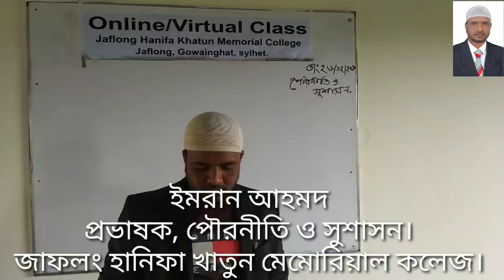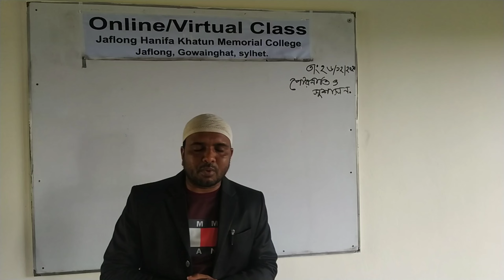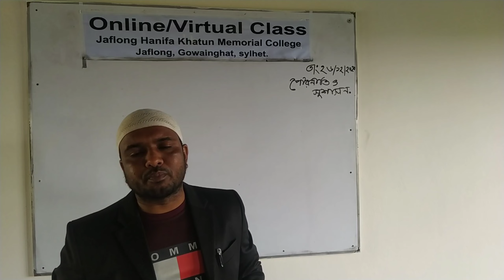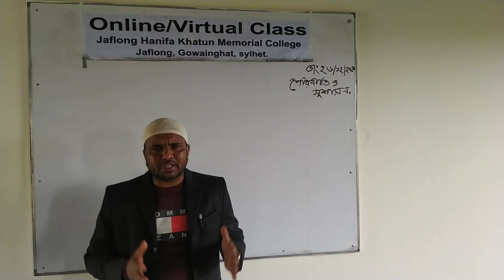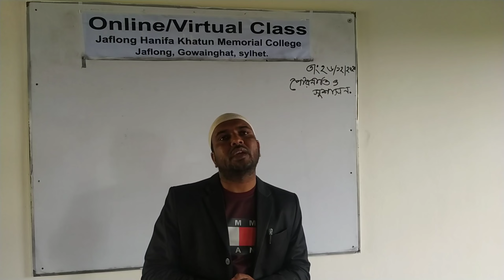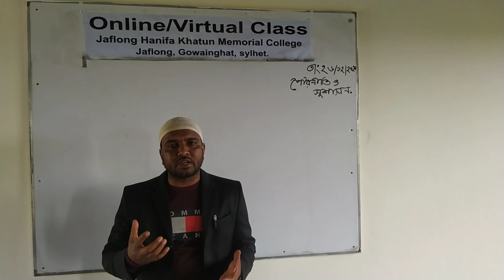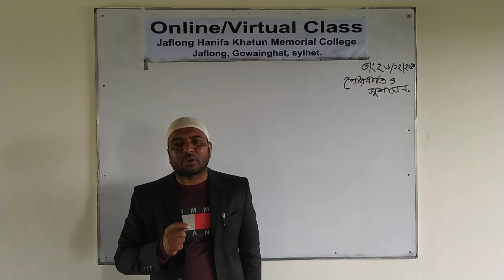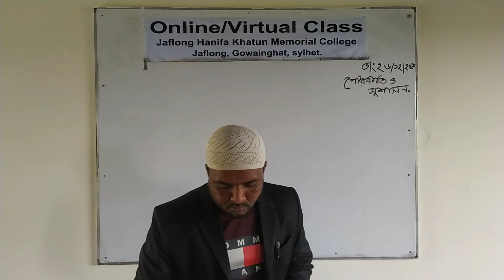Imran Sir's Politics and Good Governance 1st Paper 5 Chapter Class | Jaflong H K M College 2020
Welcome to Imran Sir's Politics and Good Governance class.

Imran Sir is a lecturer at Rustompur and Jaflong Hanifa Khatun Memorial College.

She joined Rustampur College in 2015 and Jaflong Hanifa Khatun Memorial College in Jaflong in 2020.

Before joining Jaflong Hanifa Khatun Memorial College, Imran Sir was a lecturer at Gowainghat Degree College from 2015 to 2019.

Imran Sir was born on 31/05/1988 in Lamni village of Gowainghat upazila under Sylhet district.

He has 9 family members. Among them 6 brothers and 1 sister. Imran Sir is the youngest of his brothers and sisters.

He passed SSC in 2004 and HSC in 2006.

He then moved to Sylhet to pursue higher education.

There he was admitted to the Department of Political Science at MC College.

From there he completed Honors in 2010.

And Passed postgraduate in the same subject from the same college
In 2011.

I hope you like listening to Imran Sir's lecture, share it with your family and friends.

If you like this video then click Like Button, Comments your opinion,

►You can also follow me on
► If you like this video, please share it with others.

Category                                             Education

Imran Sir's Politics and Good Governance 1st Paper 3 Chapter Class Imran Sir's Politics and Good Governance 1st Paper First Politics and Good Governance 1st Letter Class
Chapter 1 of Imran Sir's Politics Politics and Good Governance Rustampur College Jaflong Haifa Khan Memorial College Imran Sir 2020 Imran Ahmed Studio